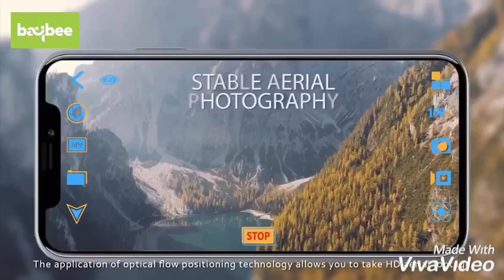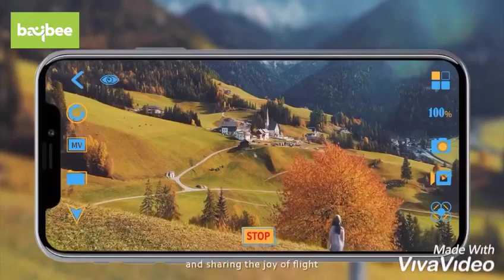Baybee SS41 Drone, RC Toy Quadcopter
Baybee Drone for Kids, 2.4G Gravity Sensor RC Nano Quadcopter
Baybee Mini Drone for Kids Beginners Indoor RC Quadcopter 2.4 Gravity Sensor 4CH 6-Axis Nano Drones
Baybee Hand Operated Drones for Kids or Adults-Quadcopter Hands Sensing Mini Drone Toy for Kids
Baybee Lightning RC Quadcopter Drone 360 Degree Roll Over
Baybee Sensor Aircraft Metal 2.4G 4.5Ch Helicopter with Remote Control for Kids
Baybee WASP Drone for Kids Camera with WiFi, FPV Live Video for Kids
DUAL CAMERAS: With the 1080p HD front camera and the 720P bottom camera, you can enjoy multiple perspectives and freely switch the real-time viewing modes to gain beautiful moments.
 OPTICAL FLOW POSITONING: High-precision orientation sensors steadily hovers the drone for a steadier flight. This simplifies the control and is user-friendly for beginners. And more clear photos or videos could be easily obtained.
GESTURE CONTROL: Simply make specific gestures and the drone can take photos and videos automatically. Easy to get high-definition vivid figures, making it more fun while playing.
2 SPEED MODES: 2 speed modes setting from low to high makes the advancing toy drone not only suitable for experts, but also beginners. And flight time of 11 to 12 minutes supports you flying longer. APP Control: Drone can be perfectly controlled by a smart phone. Get rid of the shackles of the remote control, making outdoor flight more convenient